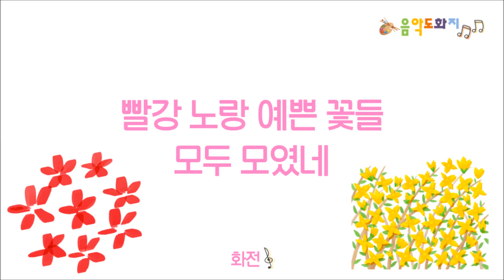[음악도화지_동요] 화전ㅣ우리나라ㅣ봄동요ㅣ봄노래ㅣ창작동요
우리나라 전통음식인 '화전'을 소개하며 아이들과 불러보세요^^

[화전]  작사/작곡 남승연
빨강 노랑 예쁜 꽃들 모두 모였네
찹쌀 전 위에 알록달록 꽃잔치 열렸네
봄내음 담고 봄햇살 담고 모두 모였네

화전 음원 스트리밍/다운로드 링크 (스트리밍과 다운로드는 유료입니다.)

[이 곡의 클래식동요 버전도 추천해요!!!]

'화전' 노래를 다채롭고 풍성한 화성과 클래식 악기편성으로 편곡하여 녹음한 최고의 어쿠스틱 사운드 클래식동요 버전도 감상해 보세요.

음원 사이트에서 스트리밍/다운로드 하실 수 있습니다^^
(스트리밍과 다운로드는 유료입니다.)

우리 아이 귀호강 시켜주는 유기농 명품 동요! 지금 들려주세요~